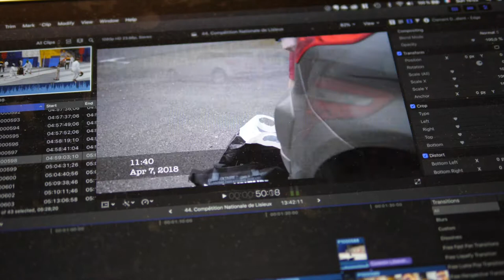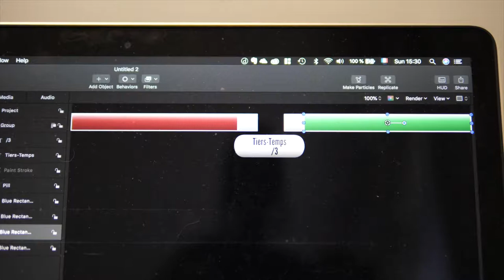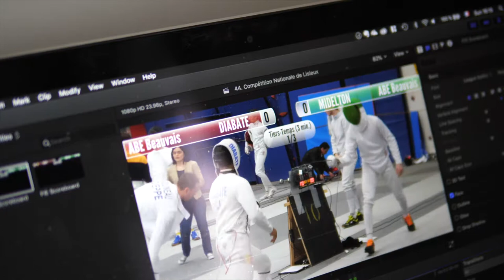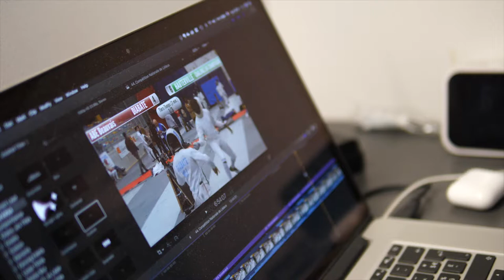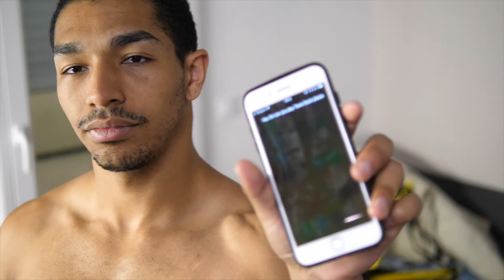Derrière le Vlog : Un Vlog sur l'édition du Vlog | OLYMPICVLOG EPISODE 052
Un record de longueur est atteint avec ces 23 minutes de vlogs.
Je vais faire des efforts pour diminuer la durée, c'est promis !

Mon matériel de vlog :
1er objectif
2nd objectf